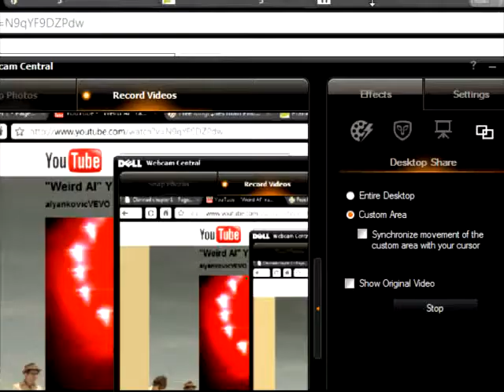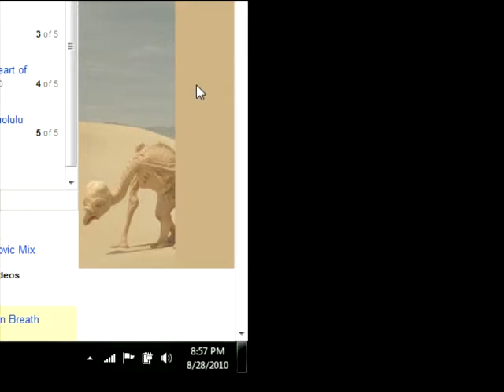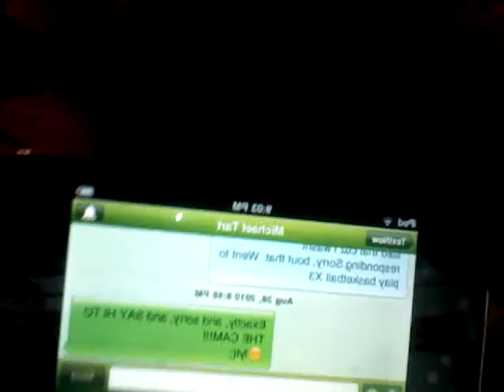NCs Best Dance Crew Injuredness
Hey guys so im on crutches so I cant dance so we are making funny random vids for this :)) love you guys!